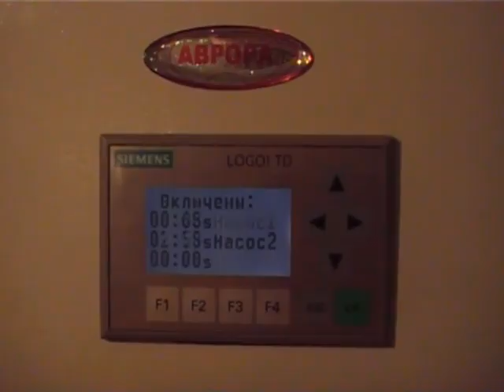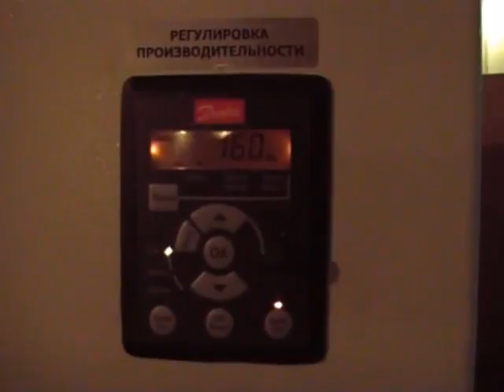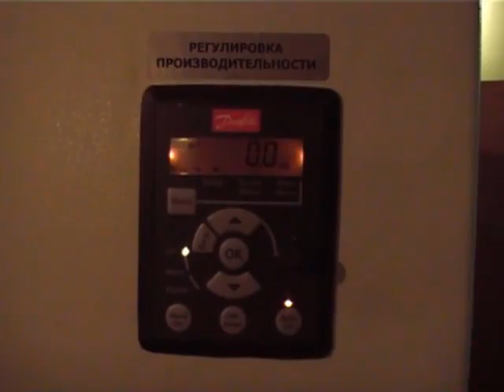Универсальная мойка МО-3000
Ополаскивание флаконов на универсальной автоматической мойке МО-3000.

Наш сайт: aurora-pack.ru
Телефон: 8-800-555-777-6 (звонок по России бесплатный)

Установка мойки и ополаскивания МО-3000 используется на фармацевтических, пищеперерабатывающих, химических и парфюмерных предприятиях. Установка изготовлена на базе собственных разработок специалистов фирмы, защищенных патентом Российской Федерации, и отвечает всем нормативным требованиям, предъявляемым к медицинской и пищевой технике.

Принцип работы
В процессе мойки и ополаскивания бутылки проходят 3 зоны, где омываются снаружи и изнутри 3-мя жидкостями.

Для работы установки в автоматическом режиме необходимо установить выключатель в положение «Автомат» и включить насосы.

После нажатия кнопки ПУСК главный двигатель начинает вращать держатели с моющимися флаконами. По завершению перемещения флаконов из одной зоны обработки в другую (флаконы позиционируются над соплами) срабатывают электромагниты управления распределителями и в сопла начинают поступать моющие растворы.

По истечении времени ополаскивания, заданного с панели оператора (или продувки воздухом), происходит отключение электромагнитов управления распределителями, выдерживается временная пауза, необходимая для стекания моющего раствора с флаконов в баки и снова включается главный двигатель.

Цикл работы останавливается при нажатии кнопки СТОП.

Режимы работы установки
автоматический с подачей моющих растворов из собственных баков,
автоматический с подачей моющих растворов от внешних источников,
наладочный режим.